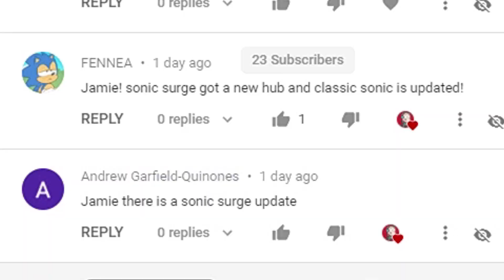SONIC SURGE *Test Hill Zone* Roblox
Sonic Surge for Roblox has been updated with a new hub and classic test hill zone!